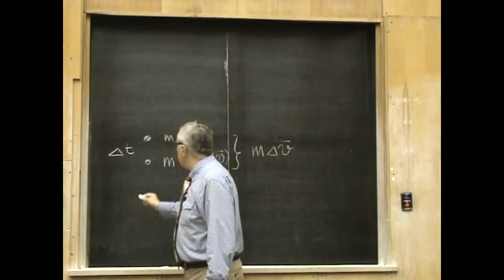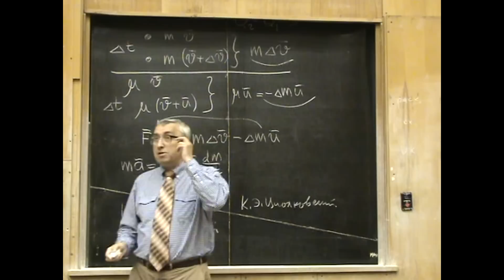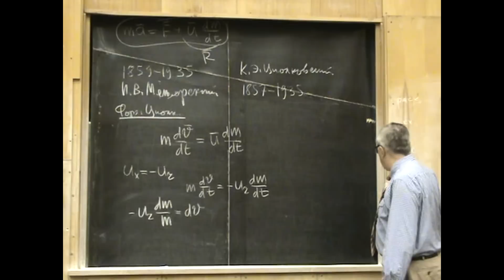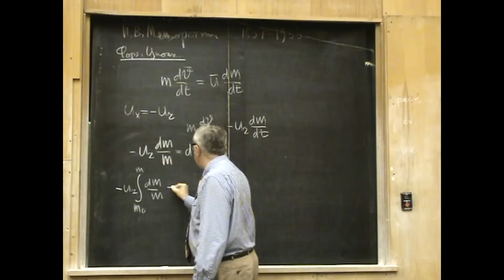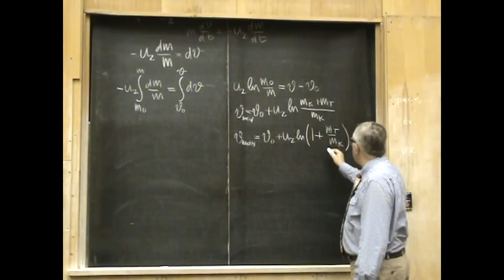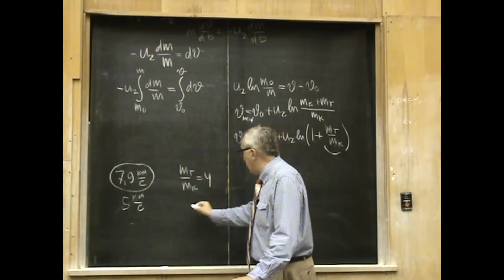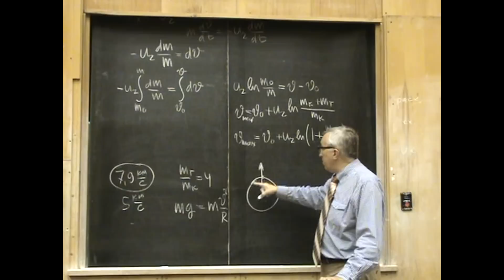Уравнение Мещерского, формула Циолковского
Движение точки переменной массы. Выводим уравнение Мещерского И.В.
ma=F+udm/dt и формулу К.Э. Циолковского Vmax=Vo+uln(1+Mo/Mk)